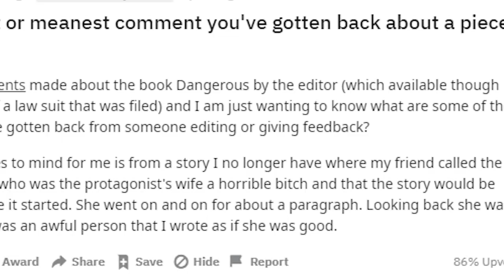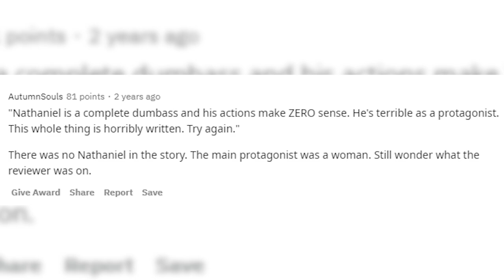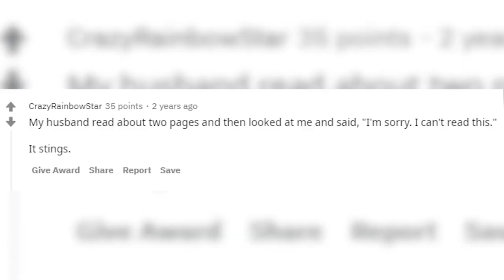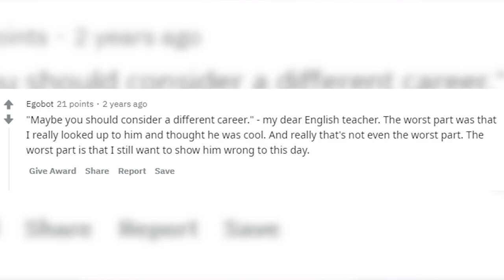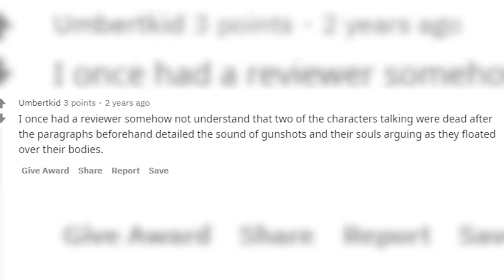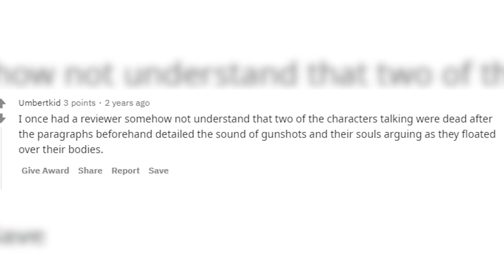the MEANEST writing critiques | r/writing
Constructive criticism is one thing, but these reviews and critiques are just stone cold...
(Open Me)

If you have a few spare dollars, consider donating to my Movember page, to help fight suicide rates.